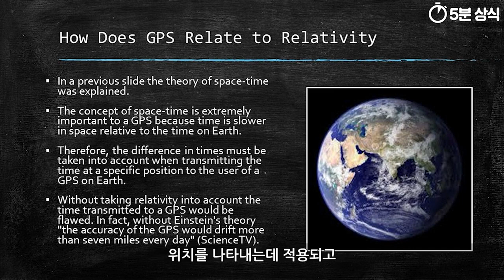(토막상식) 아이슈타인, 마틴 루터킹 몰아보기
아이슈타인
마틴 루터킹